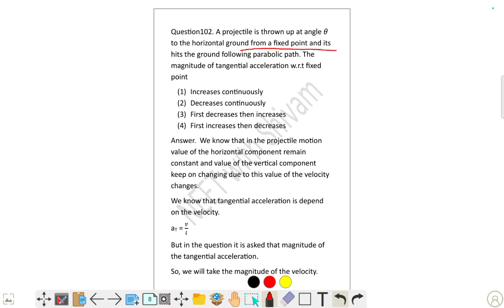A projectile is thrown up at angle 𝜃 to the horizontal ground from a fixed point and its hits the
A projectile is thrown up at angle 𝜃
to the horizontal ground from a fixed point and its
hits the ground following parabolic path. The
magnitude of tangential acceleration w.r.t fixed
point